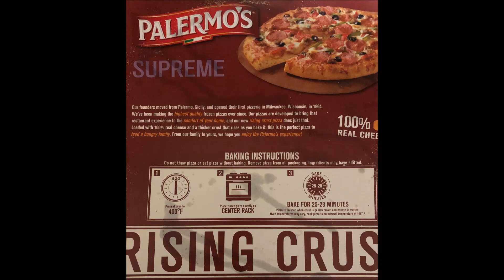Fantasy 'Palermo' in Bb-major